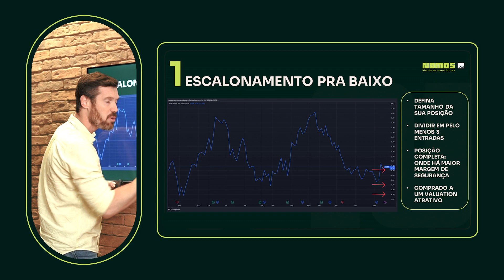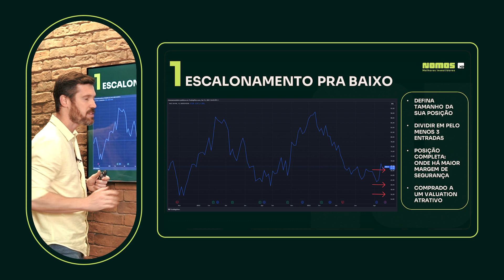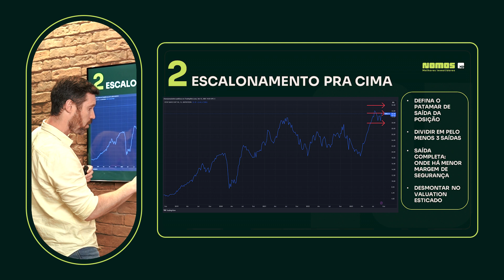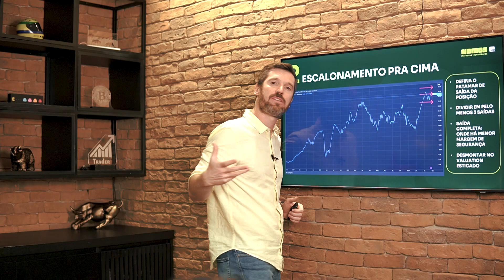Como montar e desmontar suas posições em ações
Dúvidas na hora de ajustar a carteira são comuns.

Por isso, no ChamaOMax de hoje, o analista Max Bohm dá dicas valiosas para montar ou desmontar uma posição

⭐ Conheça a carteira Max Ações!

✔️ Invista com a Nomos!

*Análises exclusivas a pedido da Nomos AAI. Analista contratado pela Benndorf Research, casa de análise homologada pela XP Investimentos.